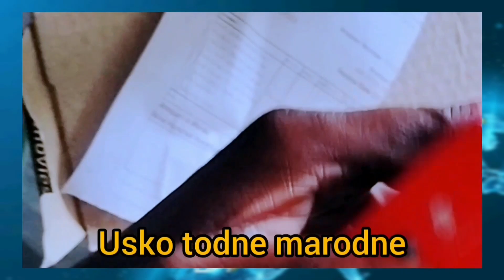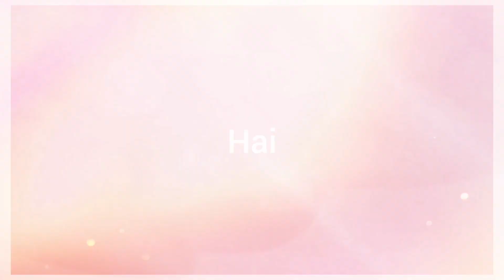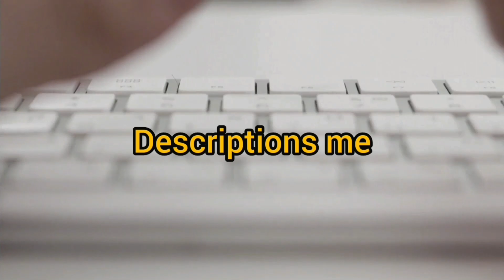Boat Earbuds 81 unboxing | Free Giveaway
Boat Earbuds on amazone

So hey guys , maine is video me  aapko bataya hai, boat ke earbuds ke bare shayad aapko ye video achha laga hoga.

Tech Hanger
Hi Guys! My name is Deepu Singh, and I'm a 25 year old You tuber. On this channel I bring you guys  Daily Tech News With Tips & Tutorials.

My goal is to intrigue you with the latest reviews about new smartphones,Laptops,Tv's  Gadgets and Daily Tech News, Inform complete beginners on how to use their devices and show competent users little tricks that will make you say, And, I hope to entertain you with passion and a little bit of humor along the way.